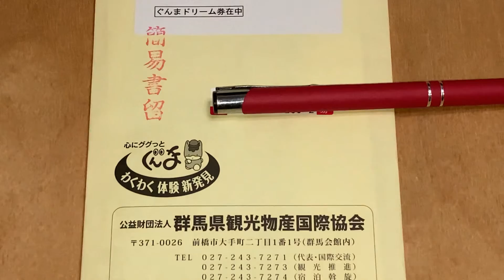早割券無事に到着、幸運だと喜び使わせて頂きます